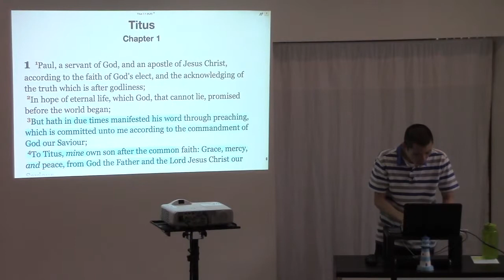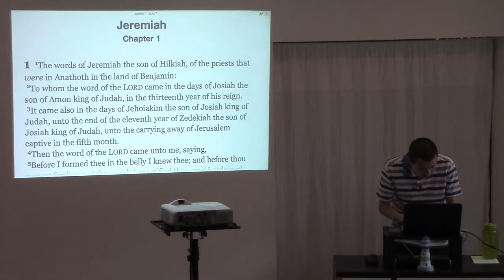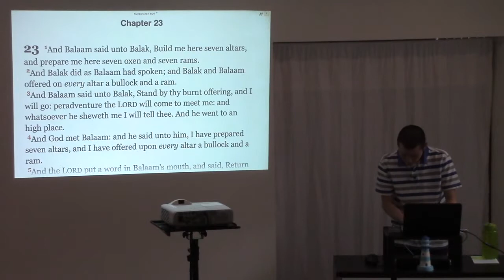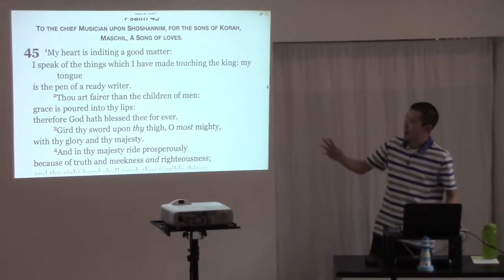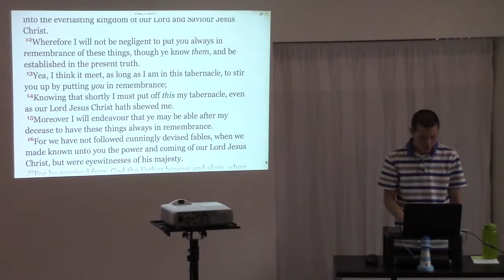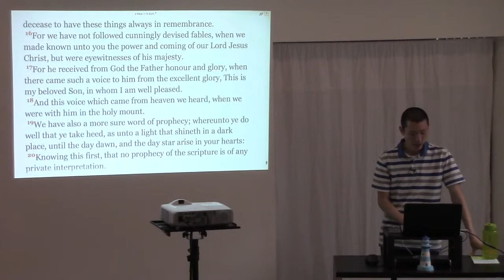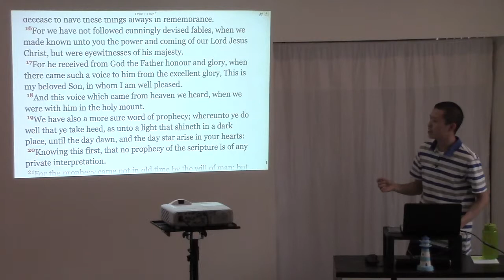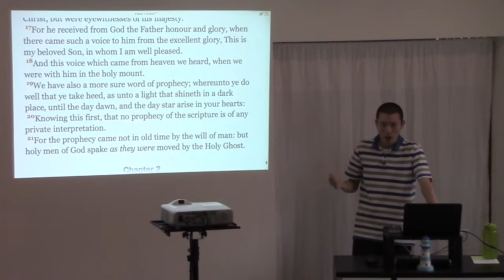The Word of God was Spoken Before it was Written